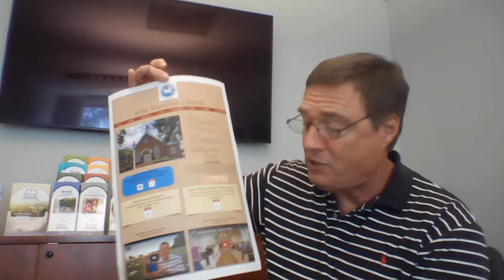During the Week Video - June 22, 2022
Here is our During the Week Video. This video comes from one for our Moravian agencies that our church family has benefited from for a number of years. Many of our members also use this agency and have benefited from it. Thank you so much for taking the time to watch this video. Thank you for keeping up with what we're doing at King Moravian. Thank you for praying for the needs of our church members, family members, and friends.